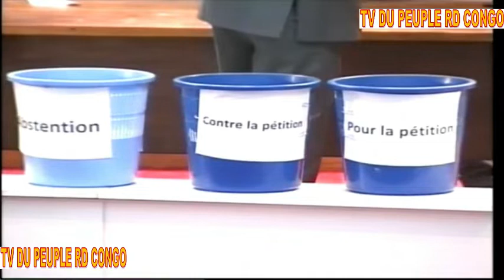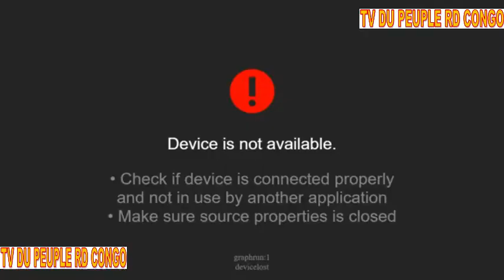URGENT UNE MAJORITE FABRIQUEE A DESTITUE JM KABUND-A-KABUND. FELIX L PROCHAIN PEUT-ETRE.FO ANTICIPER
URGENT UNE MAJORITE FABRIQUEE paPAR KABILA A DESTITUE JEAN MARC KABUND-A-KABUND. FELIX SERALE PROCHAIN PEUT-ETRE.IL DOIT ANTICIPER AU LIEU DE DORMIR.

Nous sommes un média de partage sur l'actualité et la politique congolaise RDC d'une façon commentée en vue de promouvoir la démocratie et l'émergence d'un Etat de Droit